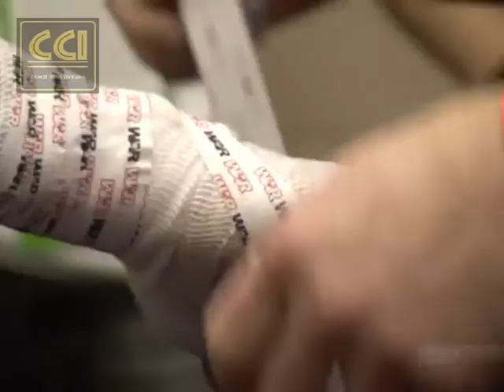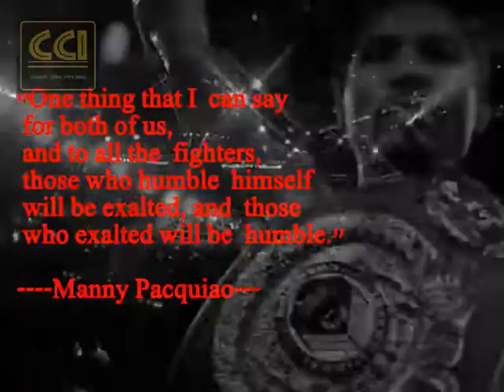Pacquiao vs Bradley II: The Redemption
This is a Fan-Made video tribute to the people's Champion Manny Pacquiao. Thank you HBO Boxing, MovieTools and Stasis Mind for a great music.
Editor: AbdulRashedEric| CCI Prod.